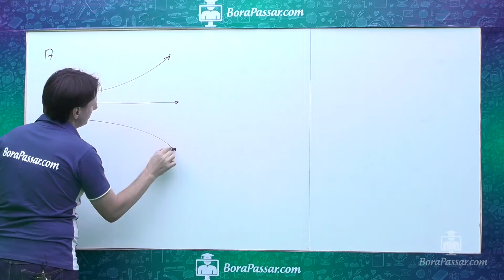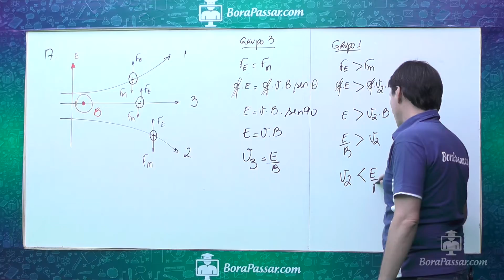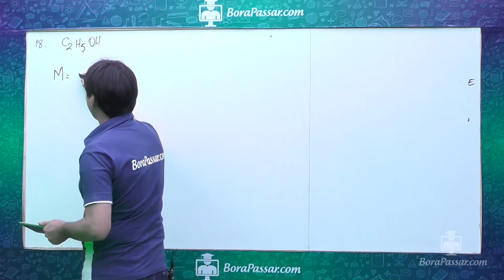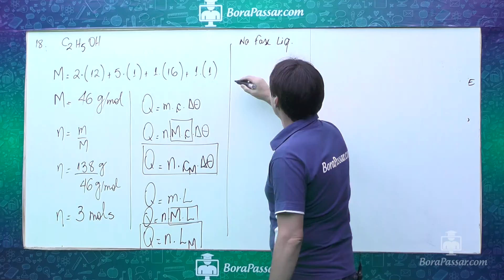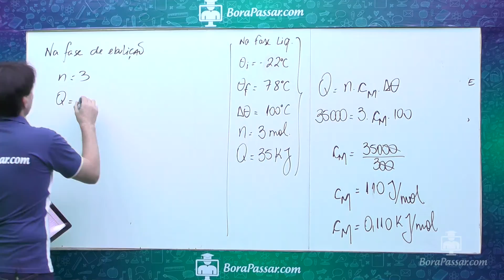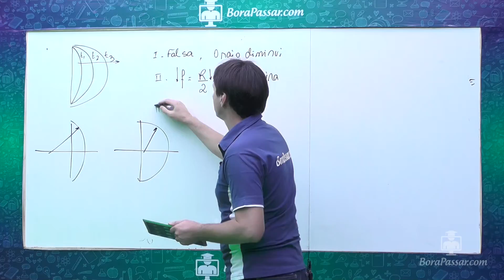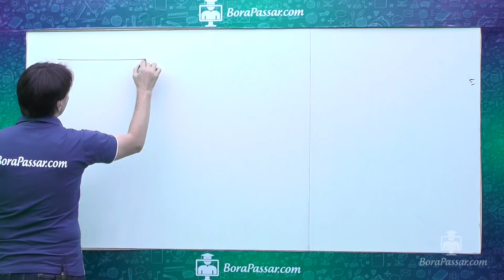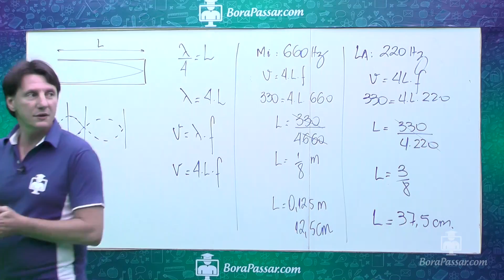REVISÃO FUVEST 2017 - EXERCÍCIOS 17 AO 20